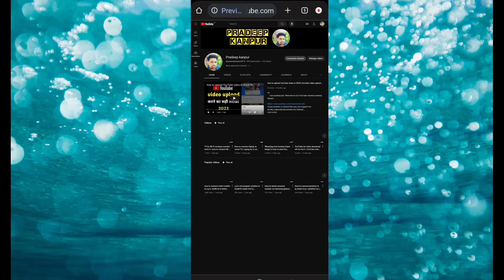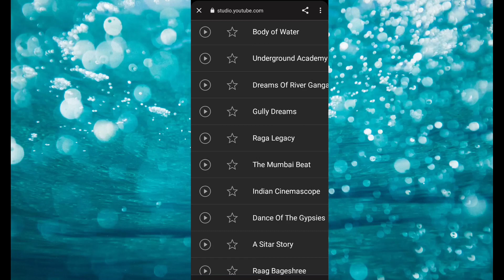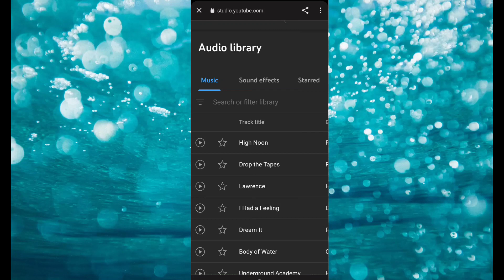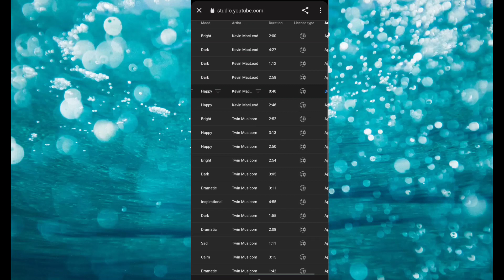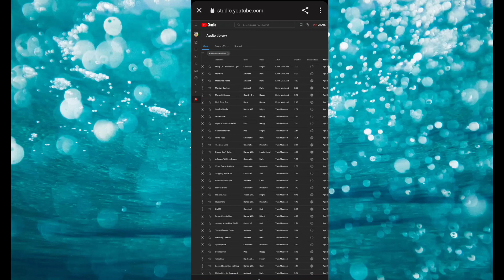how to download no copyright background music|without copyright background music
Hi

YouTube ke liye background music kaha se download kare.
how to download without copyright background music
YouTube video ke liye bina copyright music kaha se download kare.
without copyright background music.